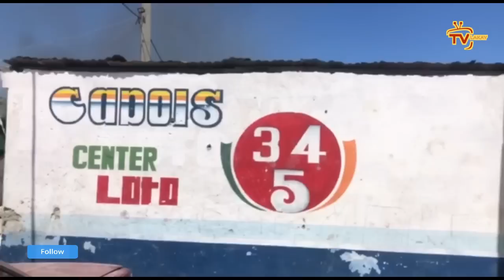Rèl, PLizyè bandi mouri IZO fini mal | Kidnapin tounen pi rèd | Bòn nouvèl pou LAME DAYITI a Lapolis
PLizyè bandi mouri atè, IZO fini mal | Kidnapin tounen pi rèd | Bòn nouvèl pou LAME DAYITI a Lapolis